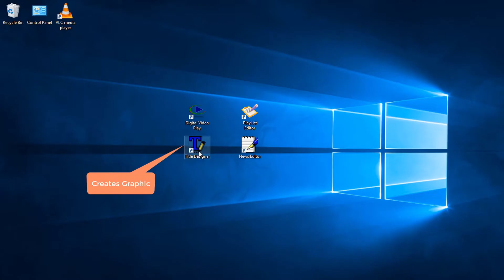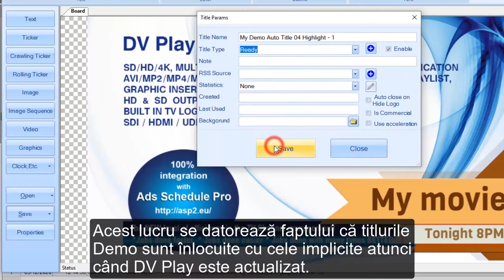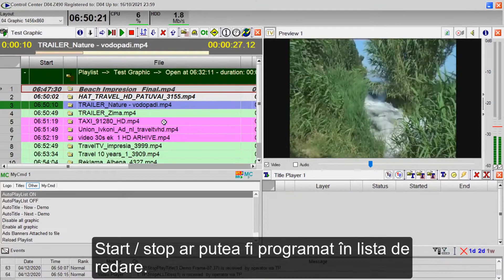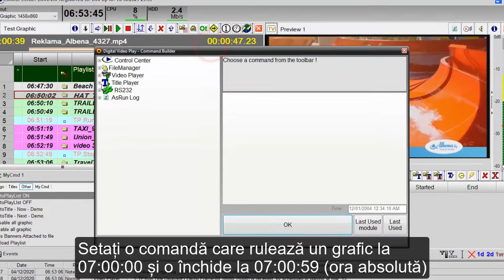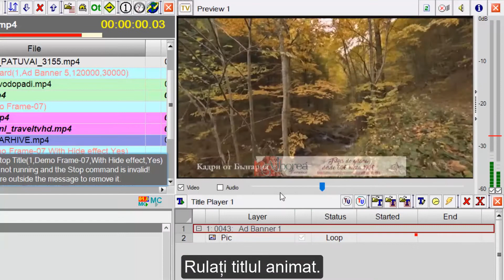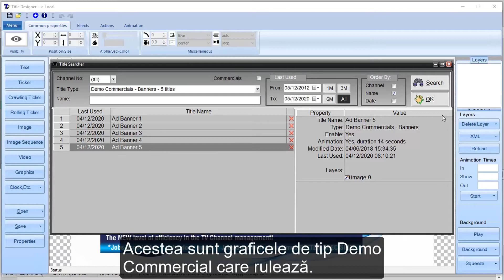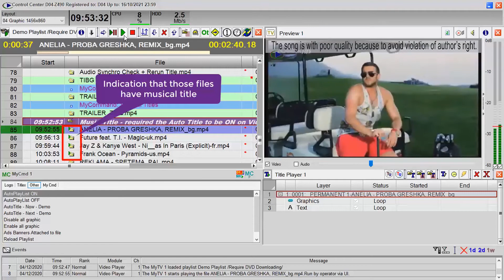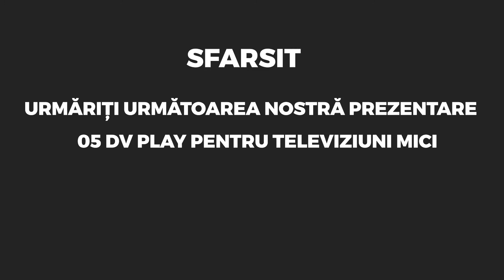DV Play 04: Suprapunere grafică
DV Play este un playout profesional (channel in a box) utilizat în canalele TV micro / mici / mijlocii / mari din întreaga lume. Este conceput pentru fiabilitate, eficiență și funcționalitate. Urmăriți acestă prezentare pentru a vedea de ce primim în mod constant feedback pozitiv extrem de la clienții noștri.

Cuprins:
00:10 Introducere
00:44 Creați o grafică
01:34 Opțiuni pentru PORNIRE / OPRIRE Grafică
14:36 Jurnal ASRun / Grafică
15:32 Versiunea finală

DV Playout Demo este gratuită și poate fi descărcată fără înregistrare aici